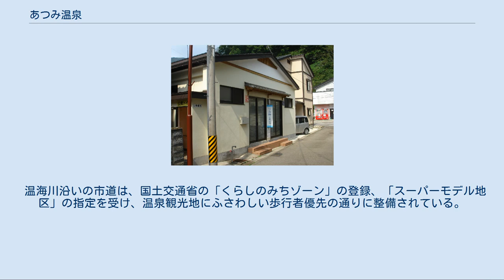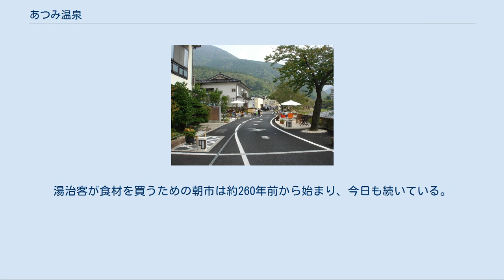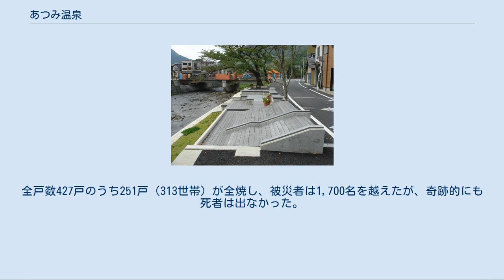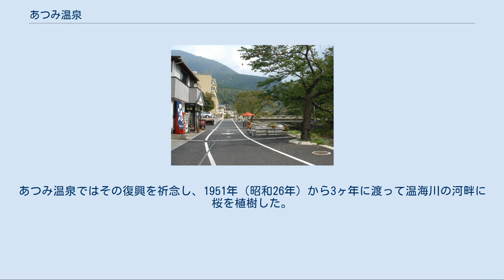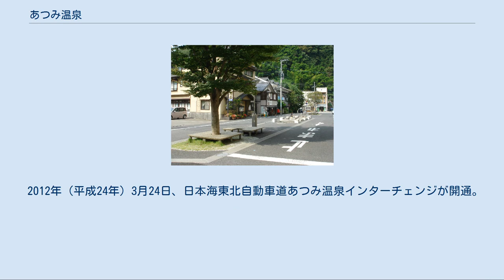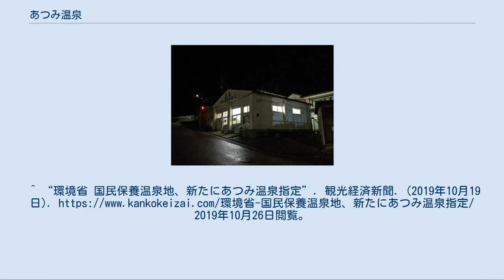あつみ温泉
あつみ温泉（あつみおんせん）は、山形県鶴岡市湯温海にある温泉。
旧来の温海温泉と書くこともある。
 温泉街を流れる温海川沿いを中心に大型旅館、保養所など宿泊施設が9軒存在する。
県道沿いには木造3階建ての老舗旅館が並び、その歴史をうかがい知ることができる。
 現在は、温海川を中心に多数の休憩施設が設けられるなど整備が進められ、河畔の散策が新たな魅力のひとつになっている。
共同浴場は温泉街に3箇所にあり、管理協力金200円で誰でも入浴することができる。
温泉街の中心部にはそれぞれ趣が異なる足湯も3箇所整備されている。
 温海川沿いの市道は、国土交通省の「くらしのみちゾーン」の登録、「スーパーモデル地区」の指定を受け、温泉観光地にふさわしい歩行者優先の通りに整備されている。
 日帰り入浴は、公衆浴場及び温泉旅館で可能であるが、特に旅館は事前の確認が必要。
 下の湯 温泉街の入り口にある。
公衆浴場の中では最大。
円形の浴槽に特徴。
 正面湯 温泉街の中心にある。
朝市に近い小綺麗な浴場。
 湯之里公衆浴場 温泉街再奥部にある古びた浴場。
下の湯と正面湯が日帰り観光客の利用が多いのに比べ、こちらは地元客中心。
 温泉の新しい形として足湯が注目され始めると、あつみ温泉でも温泉情緒を演出し、観光客をもてなす手段のひとつとして足湯の設置が行われた。
 これらの名前は、それぞれ庄内弁で「案配（あんばい）」「面白い」「ありがとう」を意味する。
 開湯は約1300年前とされ、役小角が発見したと伝えられる。
但し弘法大師による発見説や鶴が傷ついた脛を浸していたところを発見したなどの説もある。
温海川の川底から湧出した温泉が、河口に流れ日本海を温かくしていたことが温泉名の由来となっている。
 鎌倉時代後期には既に湯治場が形成されており、江戸時代には庄内藩の湯役所が設けられ、浴客を収容する宿屋が並び温泉地の情景を見せるようになった。
湯治客が食材を買うための朝市は約260年前から始まり、今日も続いている。
 古くから文人墨客が訪れた場所であり、与謝野晶子、横光利一、斎藤茂吉などが訪れた。
 第二次世界大戦中の1944年（昭和19年） - 1945年（昭和20年）、東京都江戸川区小岩地区の小岩・上小岩・下小岩・西小岩・南小岩・中小岩の6国民学校から、約1600名の疎開児童を受け入れた。
あつみ温泉の21の旅館では一般客室として2〜3部屋を残しながら、全館を開放して提供している。
1998年（平成10年）4月には、当時の疎開児童ら有志の募金により、熊野神社境内に学童疎開記念碑が建立されている。
 1951年（昭和26年）4月24日午後11時20分頃、温泉街の民家から出火し、折からの強風に煽られて温泉街を焼き尽くす大火となった。
全戸数427戸のうち251戸（313世帯）が全焼し、被災者は1,700名を越えたが、奇跡的にも死者は出なかった。
社寺、旅館19軒、郵便局、銀行など損害は15億円余と推定された。
あつみ温泉ではその復興を祈念し、1951年（昭和26年）から3ヶ年に渡って温海川の河畔に桜を植樹した。
現在は桜並木となり、名所となっている。
 なお、温泉名の表記であるが、古くは漢字で温海温泉とされることが多かった。
しかし、温海が難読であることから、1977年（昭和52年）に当時の国鉄温海駅があつみ温泉駅に改称されると、これ以降は平仮名の表記が多くなった。
 2003年（平成15年）から始まった、国土交通省の「くらしのみちゾーン整備事業」では、温海川沿いの市道の歩道と車道の段差をなくすと共に、2車線だった道路を1車線の片側通行にして、更に無電柱化することで生まれた路側帯に、約20箇所の休憩施設を整備した。
2009年（平成21年）8月、この川沿いの通りは、「かじか通り 」と命名され、開通式が行われている。
以後、この通りを活用したイベントが多数開催されるなど、あつみ温泉が目指す「ひと中心のみちづくり・まちづくり」による温泉街再生のシンボルゾーンとなった。
 2012年（平成24年）3月24日、日本海東北自動車道あつみ温泉インターチェンジが開通。
これにより、鶴岡市役所からあつみ温泉まで国道7号経由との比較で、所要時間が約9分短縮される。
 2019年（令和元年）6月、山形県沖地震が発生し、旅館などに温泉を送る配管が破損するなどし被災。
同年10月、国民保養温泉地に指定された。
 ^ “山形・あつみ温泉、２１日には全施設復旧　地震被害”. 産経ニュース. (2019...